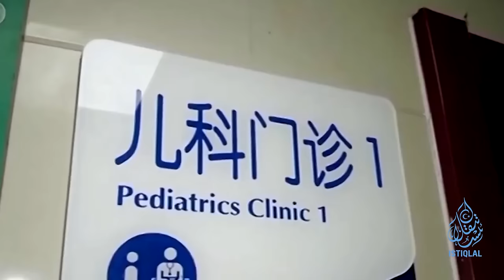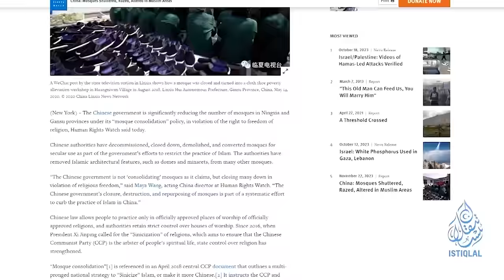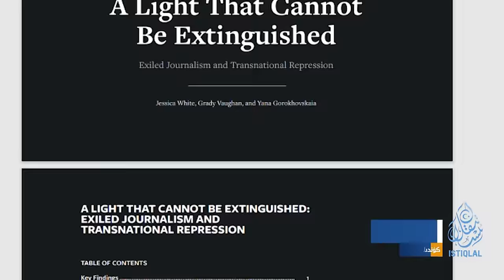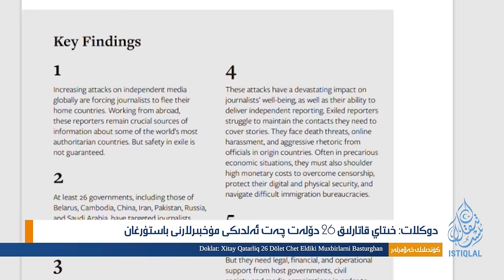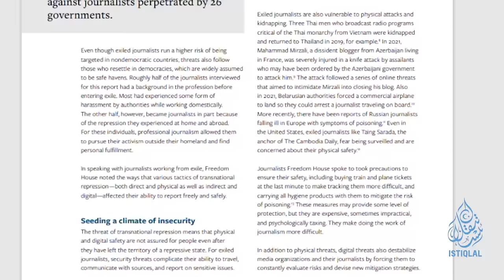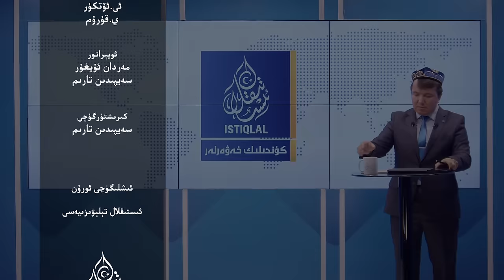ئىستىقلال كۈندىلىك خەۋەرلىرى |2023.12.08| دوكلات: داڭلىق ماركىلار مەجبۇرىي ئەمگەككە زىچ مۇناسىۋەتلىك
ISTIQLAL KÜNDILIK XEWERLIRI |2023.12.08| DOKLAT: DANGLIQ MARKILAR MEJBURIY EMGEKKE ZICH MUNASIWETLIK